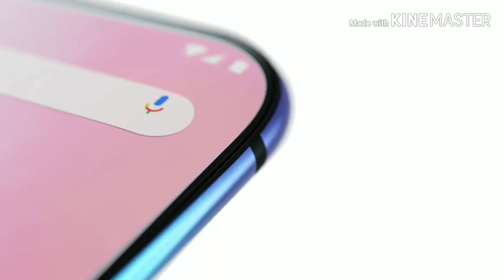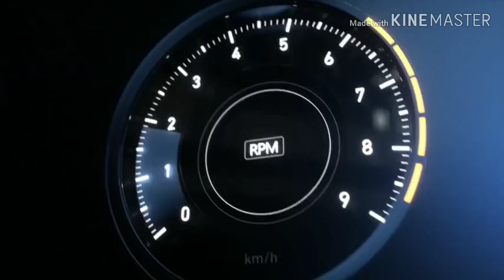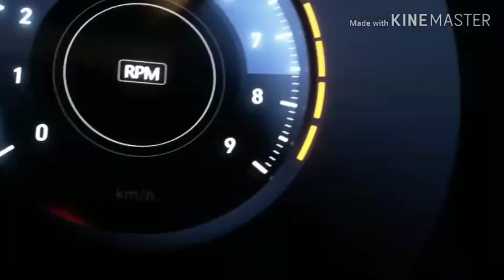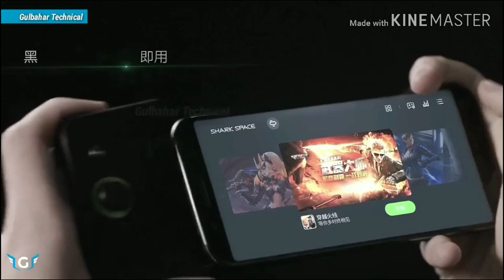Metal back smartphones V.S. Glass back smartphones.|Metal back or glass back which is best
Hiii,
Namasmar dosto aapka swagt hai mere channel Be Tech kullu main or aaj ki video main hmm baat karne ja rhe hai. Glass Back or plastic back smartphone ki I hope aapko video pasand aaegi agar aapko video pasand aae to video ko like share or comment ke sath sath channel ko bhi subscribe kar dena main aapke lea esi hi interesting videos lata rahuga. Jai hind Jai Bharat.